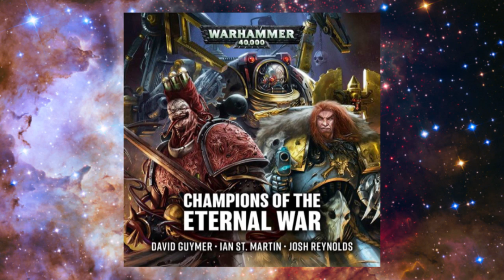Quick review: Champions of the Eternal War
Quick review of a little 3 part audiobook. The Lukas one is the best!

Social Media